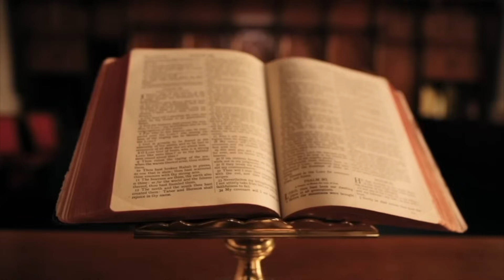DËSHMI TË PANJOHURA PËR VRASJEN E BIMBASHIT NË GJIROKASTËR (1908)